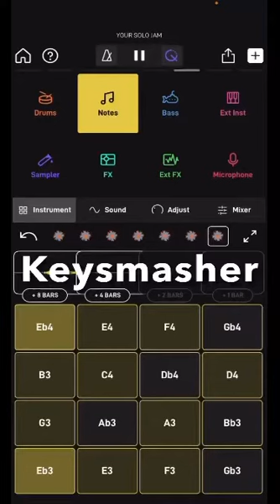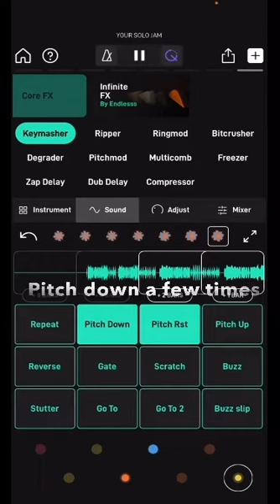Keysmasher Example 1: Scratch